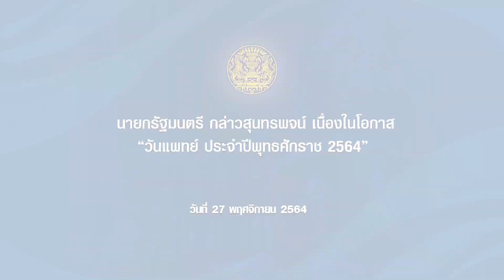นายกรัฐมนตรี กล่าวสุนทรพจน์ เนื่องในโอกาส "วันแพทย์ ประจำปีพุทธศักราช 2564" วันที่ 27 พฤศจิกายน 2564